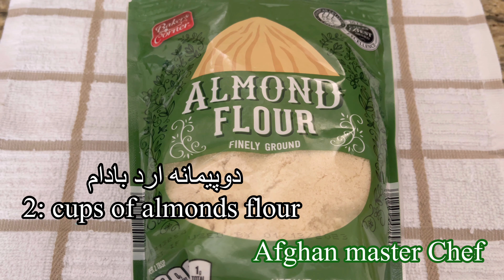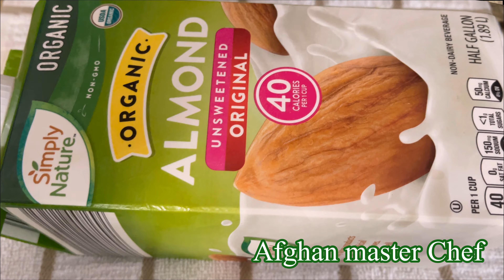کیک رژیمی خوش مزه Diet cake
طرز تهیه کیک رژیمی خوشمزه وعالی کیک افغانی شیرینی لذیذ افغانی کسانیکه شیرینی پسند هستند واز چاقی رنج هم میبرند پس دلجمع ازین کیک نوش جان کنند Afghani diet cake easy recipe